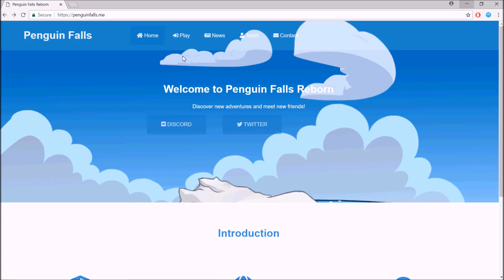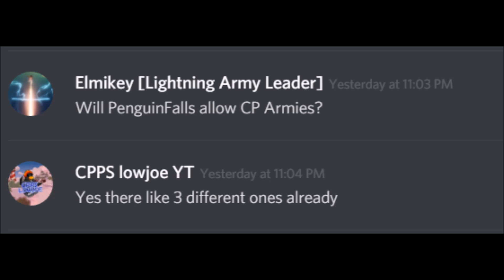BEST NEW CLUB PENGUIN PRIVATE SERVER! [PENGUINFALLS]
Hello. There's a brand new Club Penguin Private server and I have joined! Beta ends tomorrow so create your penguin now! I will be leading my army on this server.